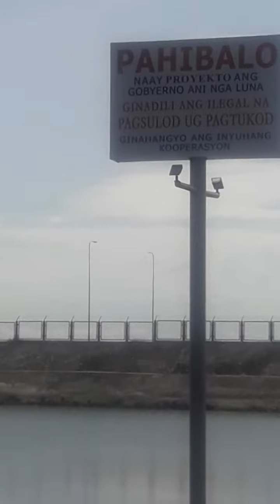DAVAO CITY'S COASTAL ROAD|BONGUYAN VIEW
Taken at Bonguyan Beach Davao City. This coastal road is a project of Prrsident Rodrigo Duterte's "build, build, build program". Thanks Tatay D. what a success!😊😘